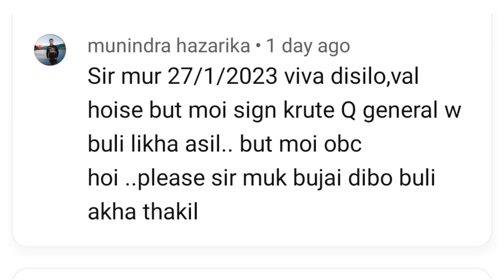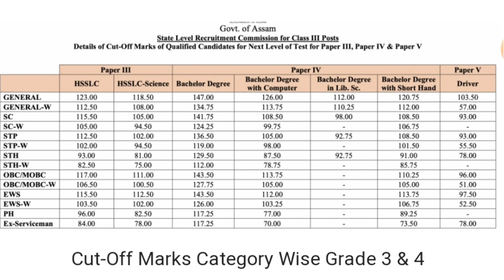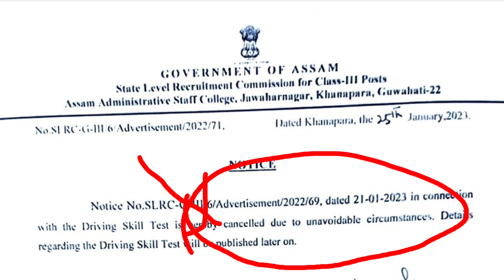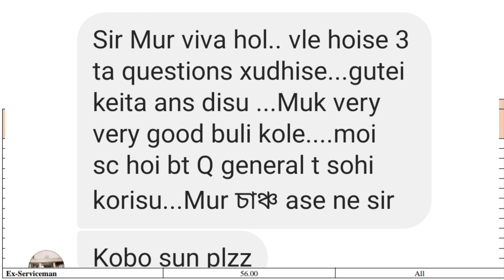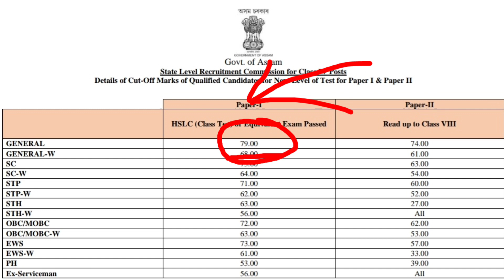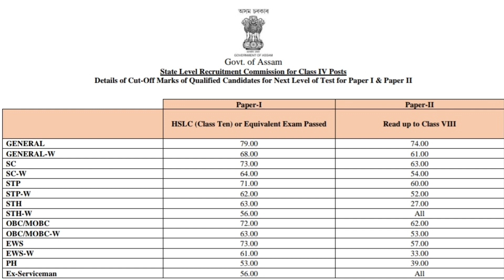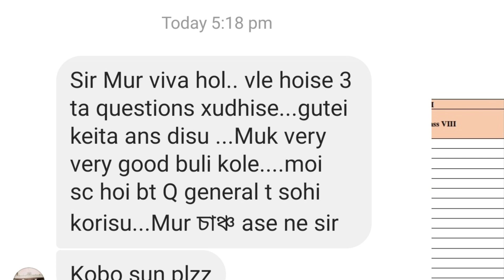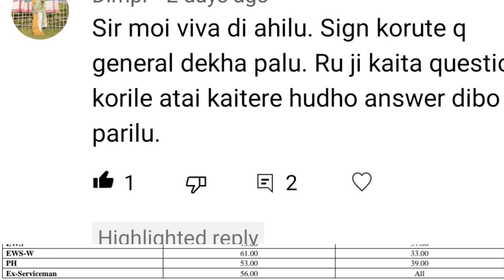ADR Grade-3-4 Viva Detilas-U R ত নাম আহিছে Job কিমান Secure / Driver skill Test কিয় Cancelled হৈছিল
ADR Grade 3 Driver Skill Test Full Details / ড্ৰাইভাৰ CISF আৰু Assam Forest Only Matric Pass চাকৰি

Driver Post skill test link 2

Driver Skills Test link-3

ড্ৰাইভাৰ skill Test Details

Interview ত Preperation Link -1 by Experts

Interview ত Preperation Link -2

Assam Direct Recruitment Grade- III and IV  মৌখিক পৰীক্ষাৰ কিছু জৰুৰী তথ্য ||  Best Tips of ADR Viva

পুনৰ দহ হেজাৰ চাকৰিৰ বিজ্ঞাপন l l অহা ডিচেম্বৰত পুনৰ 10 হেজাৰ চাকৰি

CLICK HERE Result link

Check Your Result Grade-3 Result

Assam Direct Recruitment Grade - 4 Official Syllabus Released ( 13880 Post) // No Negative Marks//

Your Queries--
Technicalgam Gamtechnical job Apne Haath Mein#
✓Assam Direct Recruitment Driver skill test
✓ Driver skill test in Assam Direct Recruitment
✓ duties of Assam Direct Recruitment
✓ Assam Direct recruitment Grade 3 ড্ৰাইভাৰ viva
✓Assam Direct Recruitment Grade-3 result announced
√অসম Direct নিযুক্তি ৰিজলত ঘোষণা
√Assam Direct recruitment Grade 3 results
✓grade 3 results announced
✓latest Recruitment Grade-III Result Announced
✓Assam Direct recruitment result out
✓grade 3 results announced today
✓today Assam Direct recruitment result announced
✓Assam Government Announced ✓Assam Direct recruitment result
✓Result result announced grade 3
✓grade 3 results announced till now
✓Big Braking News Assam Direct recruitment Grade 3 results announced
Grade 3 results Out
✓latest Recruitment Grade 3 results Out
✓result announced News Assam
technical Gam Job Apne Haath Mein grade 3 results
✓Latest Assam Job Direct recruitment Grade 3 &4 result out